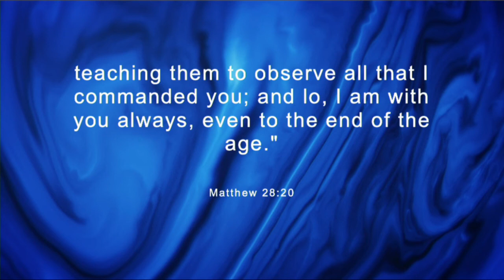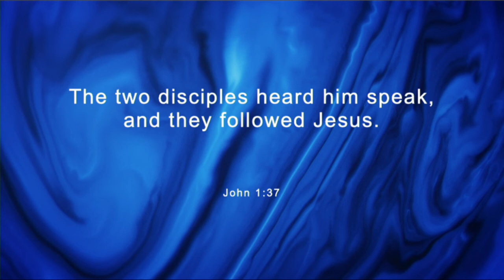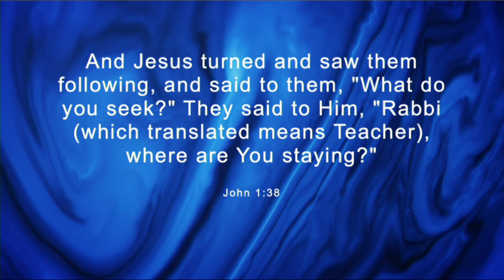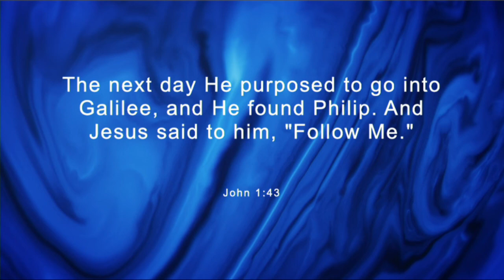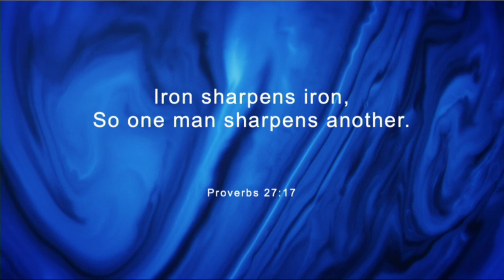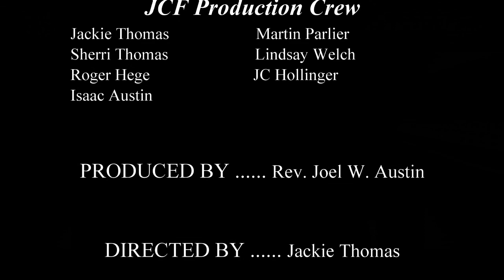Wed Pastor 7 8 20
Welcome to Christian 101. We need Jesus! We have accepted Jesus. We have made it know that we have accepted Jesus! We have been Baptized! WHAT DO WE DO NOW? Watch and see where we go from here.

(This does contain speculative material. It is not meant to be a definitive answer. It is based on scripture, logic, and opinion.)

**Pictures used in Broadcast are either free stock, free clip art, pro-presenter stock, Microsoft office free stock, or to best of our knowledge non-copywritten material

***All aspects of this video except the lyrical compositions are the sole property of Pastor Robert Ferguson and Pastor Joel W. Austin  along with Joy Community Fellowship of High Point, NC. It may not be reproduced, copied, or embedded partially or in full for any purpose without the permission of at least one of the parties above and only then for the sole purpose of assisting those for Christ.